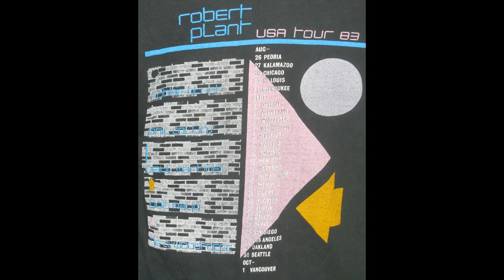Big Log - Vancouver 1983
Robert Plant - The Principle of Moments Tour: October 1, 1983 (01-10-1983 / 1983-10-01) - Pacific Coliseum, Vancouver, BC, Canada ...

SETLIST:
* In the Mood
* Pledge Pin
* Messin' With the Mekon
* Worse Than Detroit
* Moonlight in Samosa
* Fat Lip
* Thru' with the Two Step
* Other Arms
* Horizontal Departure (incl. Lively Up Yourself)
* Wreckless Love
* Band Introductions
* Slow Dancer
* Like I've Never Been Gone
* Big Log
* Burning Down One Side
* Stranger Here..Than Over There

THE BAND:
Robert Plant - Vocals
Robbie Blunt - Lead Guitar
Paul Martinez - Bass Guitar
Bob Mayo - Guitars and Keyboards
Phil Collins - Drums
Jezz Woodroffe - Keyboards